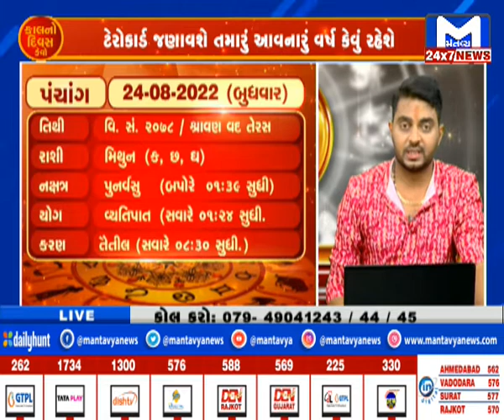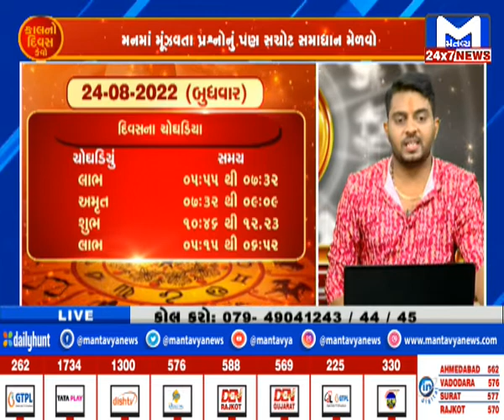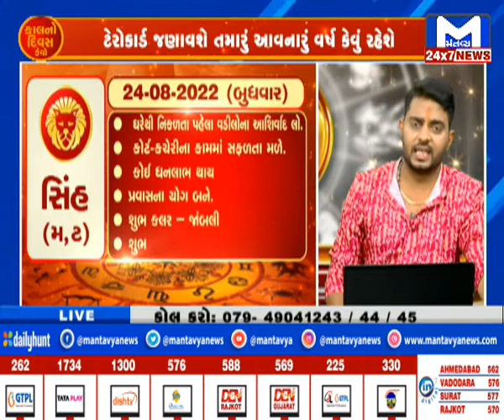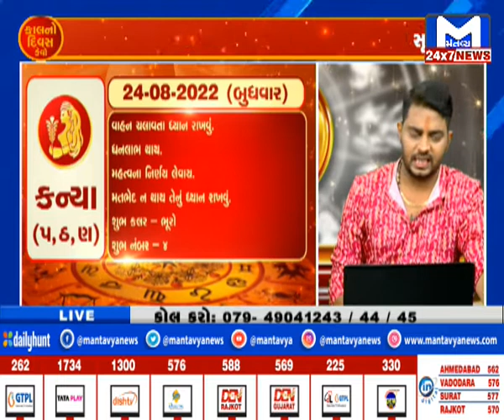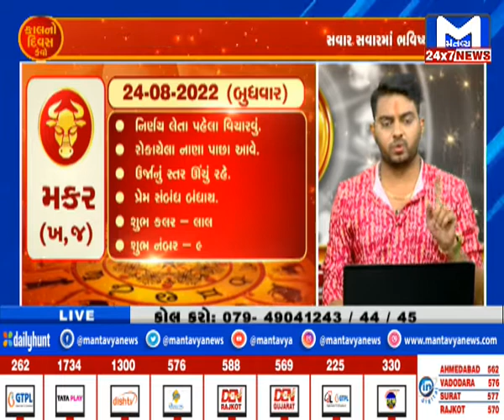કાલનો દિવસ કેવો? | MantavyaNews